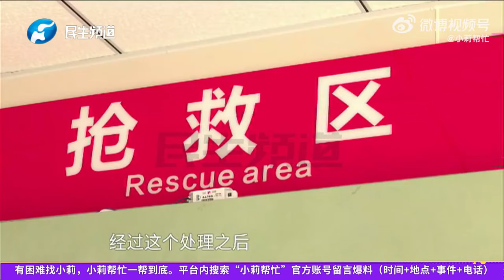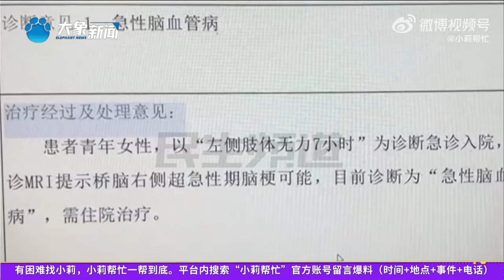药不能乱吃！女子超量服20天布洛芬引发脑梗死